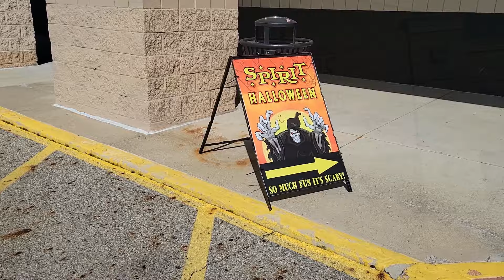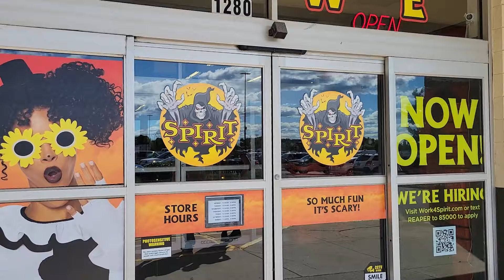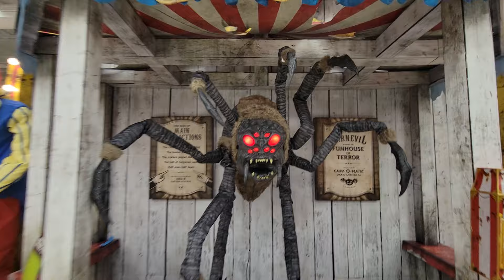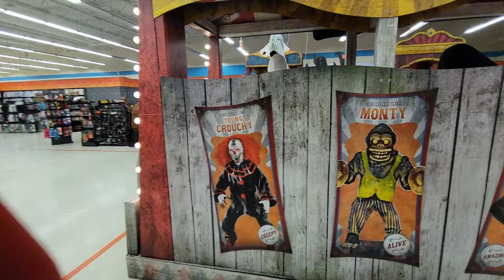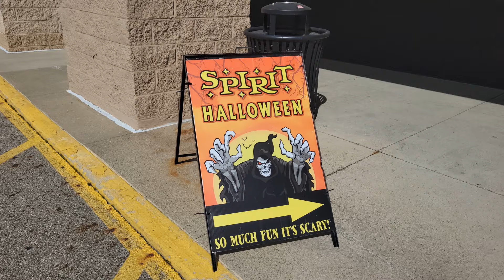Spirit Halloween with Terry and Nikki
Spooky season is upon us and what better way to celebrate than with good friends @TerrysOdyssey and @fashionplusnikki4295. Let's have some fun shall we!